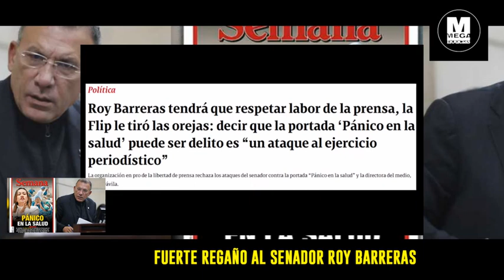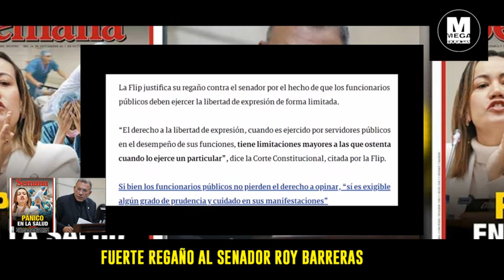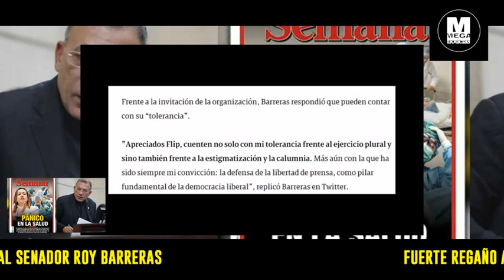🔴 FUERTE REGAÑO AL SENADOR ROY BARRERAS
Fuerte Regaño al senador Roy Barreras por parte de la FLIP, con críticas a Columna de la Revista Semana